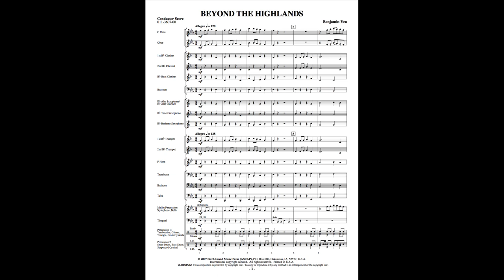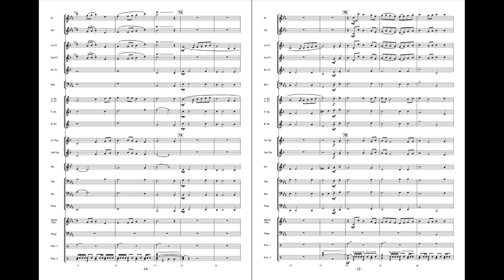Beyond the Highlands - Benjamin Yeo (with Score)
Containing beautiful melodies that will keep everyone humming, this inspirational and encouraging composition from the pen of a young composer from Singapore will definitely appeal to both your players and audiences! With reasonable ranges for your developing players, this is sure to be a great tool to help them gain confidence in performance. The delicate slow section includes a short trumpet solo (cued for flute) is also an excellent opportunity to teach your band phrasing and expression. Beyond the Highlands will make your band sound BIG and is an excellent choice any concert, contest or festival performance!